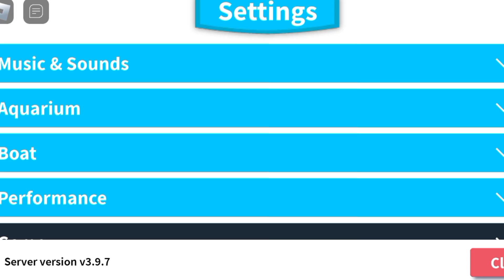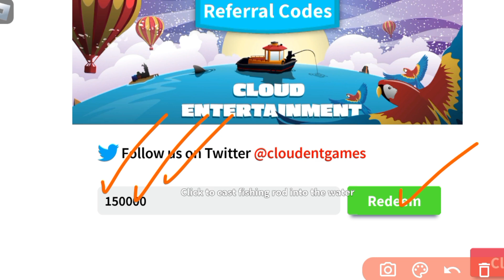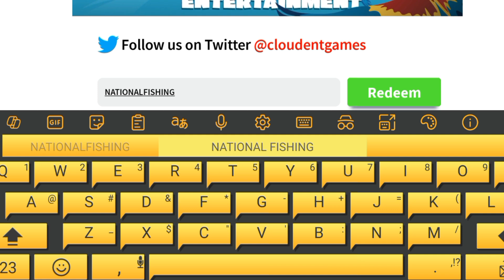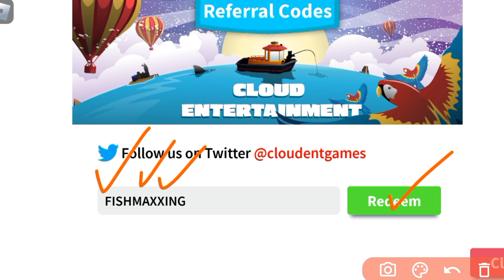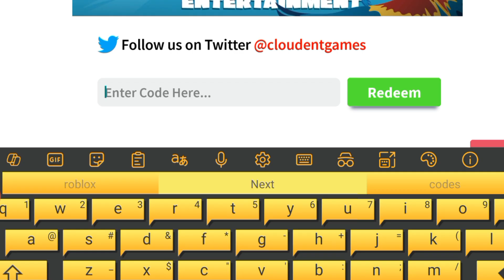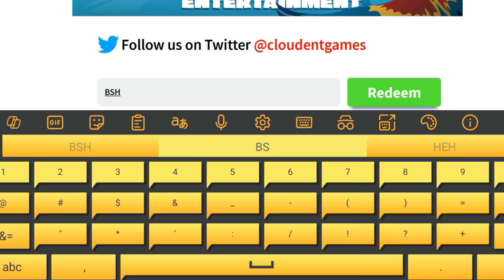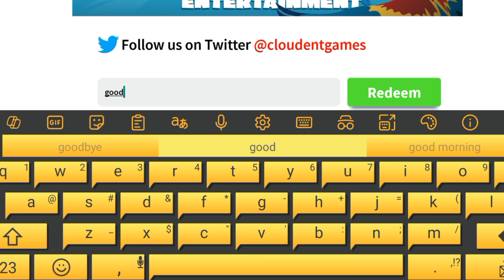⚠️Nowest⚠️ALL WORKING CODES FOR ICE FISHING SIMULATOR ROBLOX CODES - ICE FISHING CODE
Cover Topics :-)

1} ice fishing simulator codes
2} ice fishing simulator roblox Codes
3} all working ice fishing simulator codes 2024
4} ice fishing simulator codes rell coins
5} ice fishing simulator roblox codes 2024
6} ice fishing simulator spins code
7} roblox ice fishing simulator codes
8} ice fishing simulator new codes